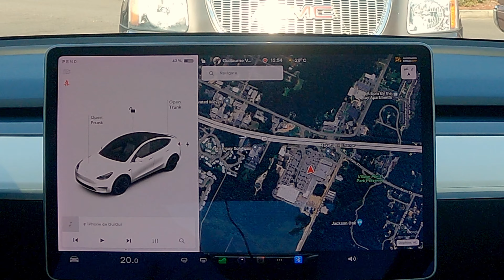Tesla USA FSD supervised 12 5 FR 2 0